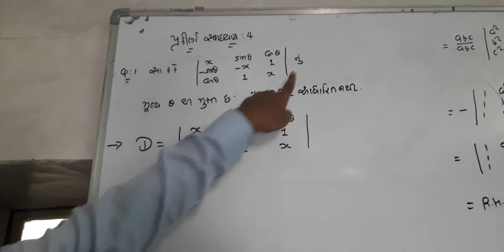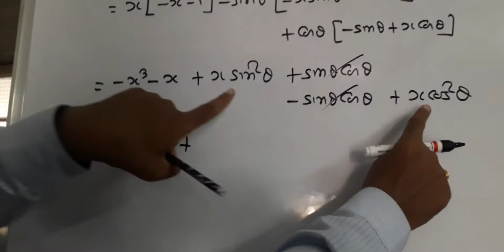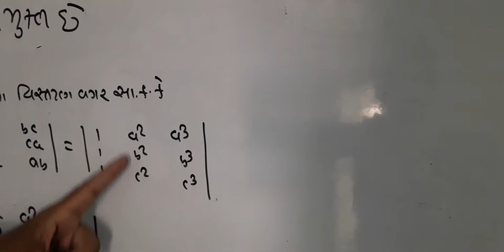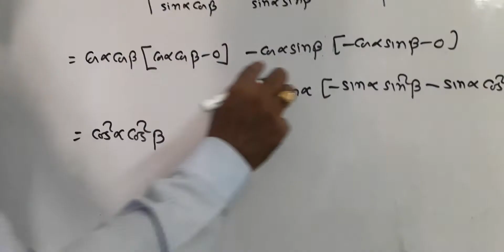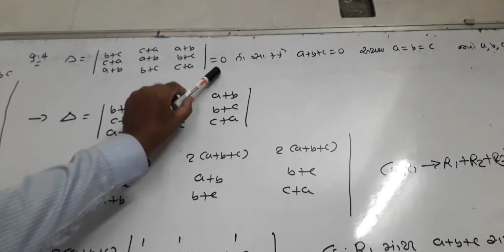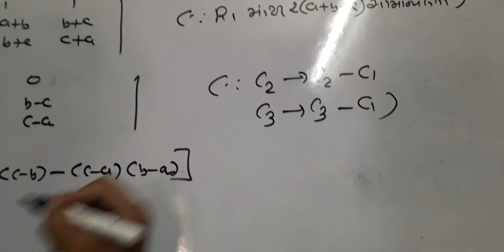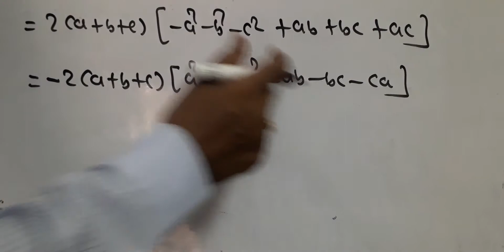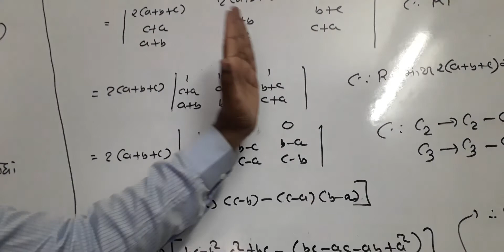Maths 12sci Determinant lec 21